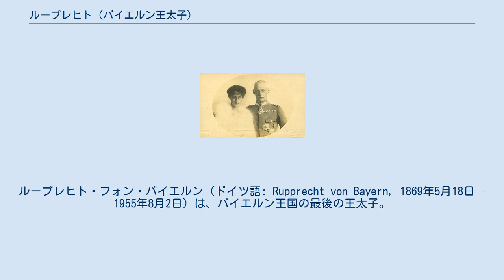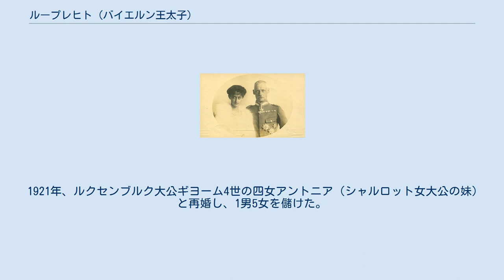ループレヒト (バイエルン王太子)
ループレヒト・フォン・バイエルン（ドイツ語: Rupprecht von Bayern, 1869年5月18日 - 1955年8月2日）は、バイエルン王国の最後の王太子。
バイエルン公、ライン宮中伯。
 1869年、バイエルン王子ルートヴィヒ（後のバイエルン国王ルートヴィヒ3世）とエスターライヒ＝エステ大公女マリア・テレジア（モデナ公フランチェスコ5世の姪）の長男としてミュンヘンに生まれた。
 第一次世界大戦ではドイツ陸軍第6軍の指揮官を務め、1916年には元帥となった。
 1919年に母のマリア・テレジアが死去したためジャコバイトの支持するイングランド王ロバート（英語: Robert）、スコットランド王ロバート4世（スコットランド語: Robert IV）となった。
 1921年には父の死去によりバイエルン王家の家長となった。
 1939年にイタリアに亡命したが、妻子をはじめとするバイエルン王家の人間がハンガリーに残留していたため、1944年に逮捕されザクセンハウゼン強制収容所やダッハウ強制収容所などに収容された。
1945年のナチス・ドイツの降伏後に、ようやくミュンヘンに戻ることができた。
1955年、シュタルンベルクのロイトシュテッテン城において86歳で死去した。
 1900年、ヴィッテルスバッハ家傍系の同族であるバイエルン公カール・テオドールの四女マリー・ガブリエーレと結婚。
3男2女を儲けたが、成人したのは1人だけだった。
マリー・ガブリエーレとは1912年に死別した。
 1921年、ルクセンブルク大公ギヨーム4世の四女アントニア（シャルロット女大公の妹）と再婚し、1男5女を儲けた。
 アントニアとループレヒト